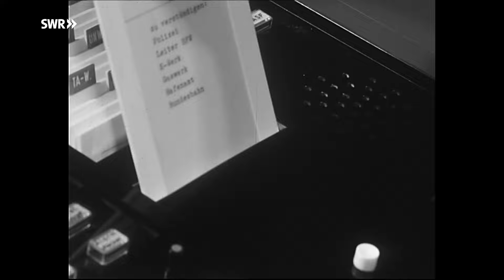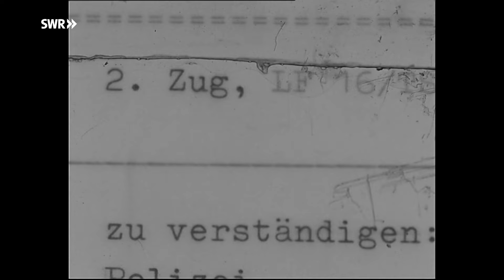Abendschau - Feuerwehr vollautomatisch (1963)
Die Feuerwehr in Ludwigshafen hat eine neue vollautomatische Nachrichten- und Notrufzentrale, die mit einem Alarmkartenspeicher- und Lochkartensystem arbeitet.